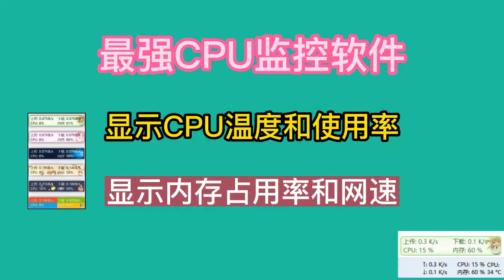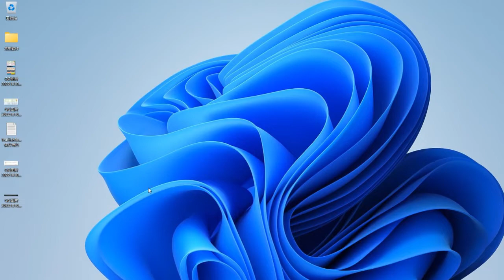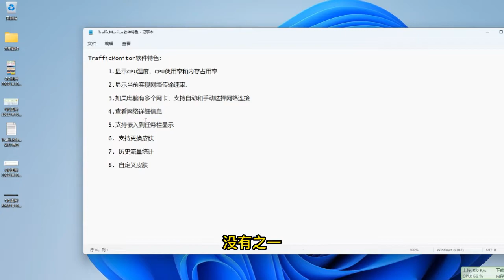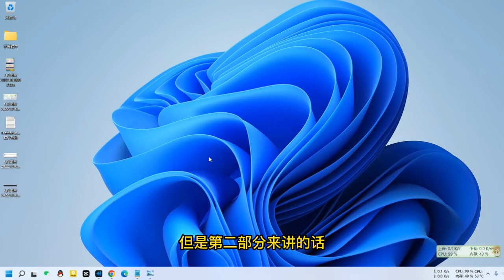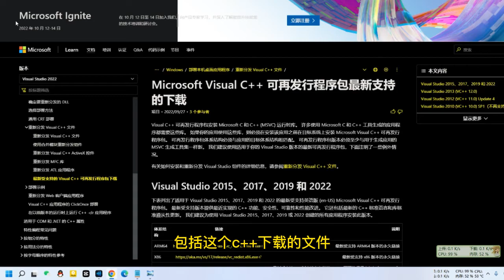最强CPU监控软件，显示CPU温度和使用率，显示内存占用率和网速，你的电脑值得拥有。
本期视频资料：
3.TrafficMonitor资料链接 提取码: 1648